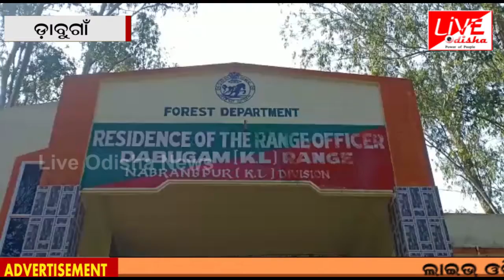DABUGAON :ଖାଇଗଲେ କେନ୍ଦୁପତ୍ର ତୋଳାଳୀଙ୍କ ୩ ବର୍ଷର ପ୍ରାପ୍ୟ